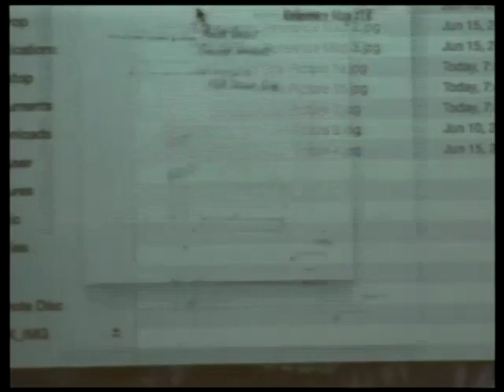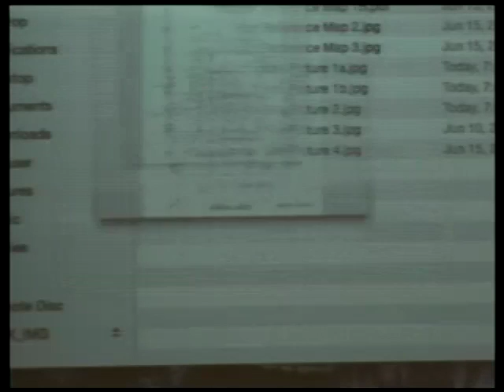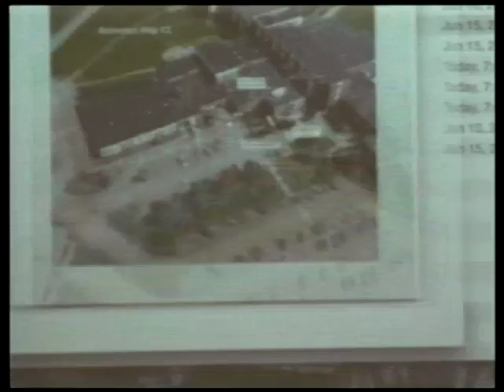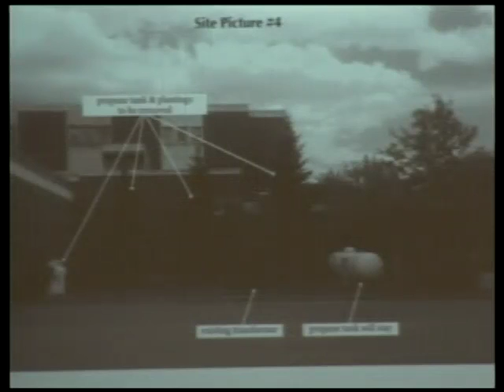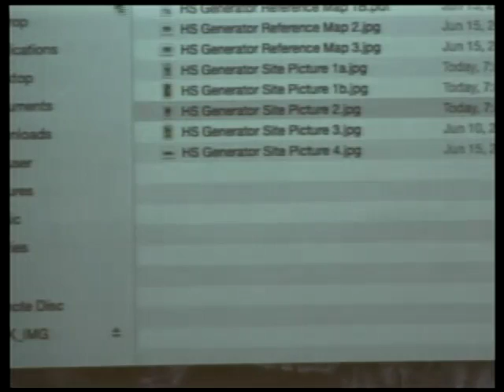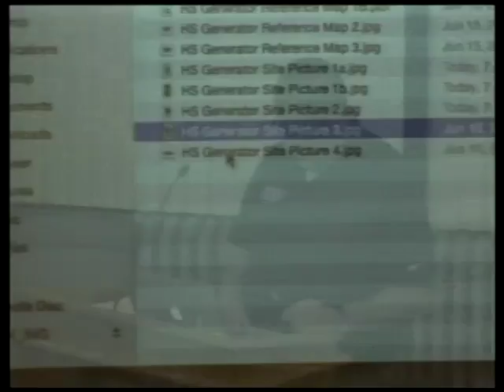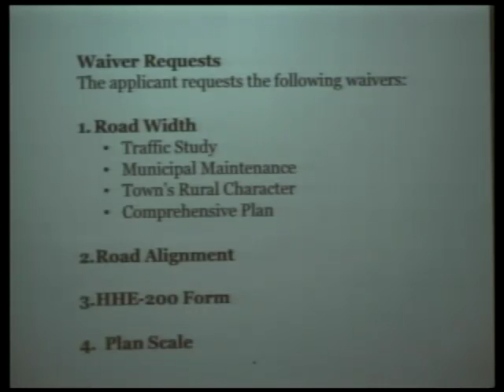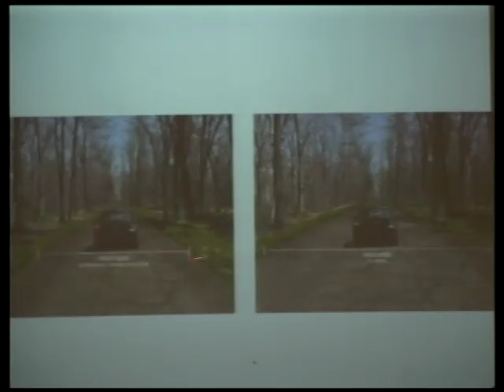Planning Board 6/13/2016